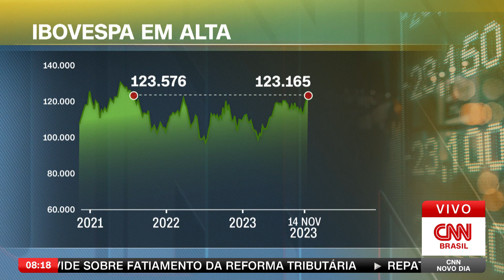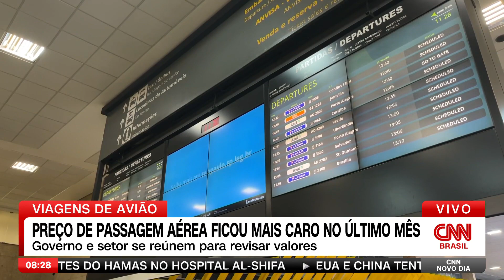Tebet: Revisão da meta fiscal virá no momento certo | CNN NOVO DIA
A ministra do Planejamento e Orçamento, Simone Tebet, disse que a revisão da meta fiscal vai acontecer no momento certo. A fala aconteceu depois de uma reunião com os ministros da Fazenda, Fernando Haddad, e da gestão, Esther Dweck.